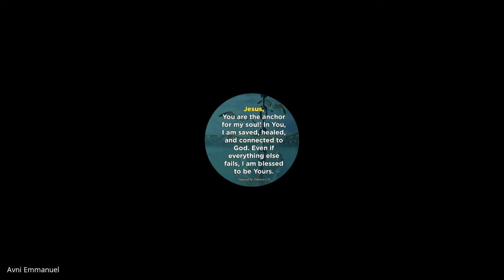Christian History and Missions | Lecture 08 : BC201-CH&M-20210830